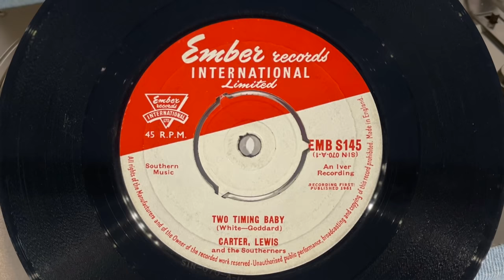Two Timing Baby by Carter Lewis and The Southerners [Music Video]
Song recorded by Carter-Lewis and The Southerners in Jul 1961.
Produced by Terry Kennedy and Joe Meek.
Written by Barry White and Geoff Goddard.
John Carter and Ken Lewis were asked to do this track by Terry Kennedy. As part of the deal they would have one of their own songs on the B side which was "Will It Happen To Me".